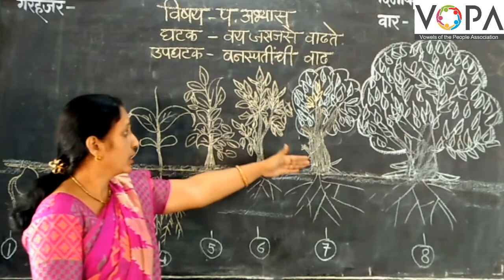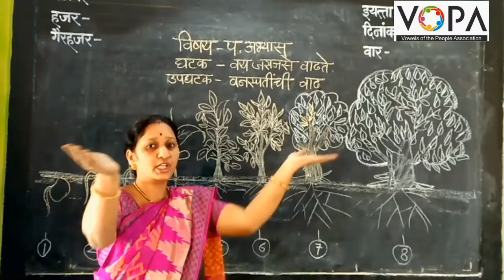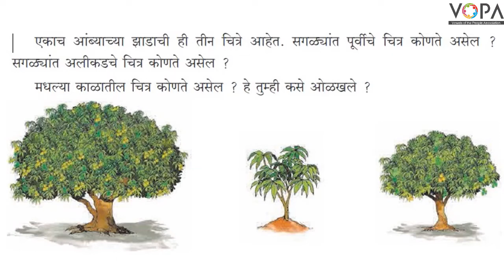3rd | परिसर अभ्यास | Chap 23 | वय जसजसे वाढते | V5 | V-School